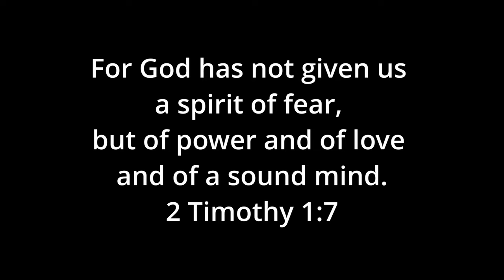Facing Your Fears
The only way to defeat an enemy is the face him, never run away unless you are planning an ambush. Take the fight to the enemy and walk in victory.